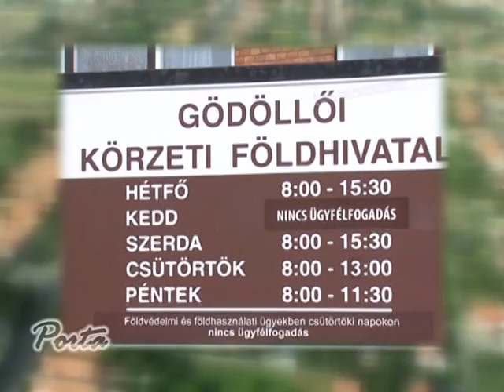Porta térségi közéleti magazin 79. számának ajánlója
2013. március 16-án 18:00 órakor a Régió Plusz TV műsorán!
Ismétlés 17-én és 20-án 18:00 órakor, valamint 18 - 22-éig minden reggel 7:00 órakor!